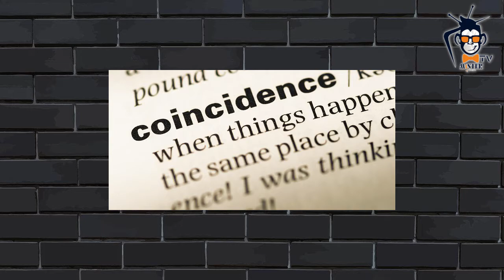LET'S TALK: junior eurovision 2021| ep.1 (thoughts,surprises,winner, etc)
What's up buddies!
This is the first episode of "LET'S TALK"
In today's episode we're talking about all that happened in Junior Eurovision (jesc) 2021

If you like this idea and you're a eurovision fan